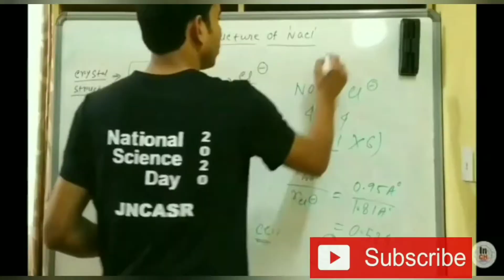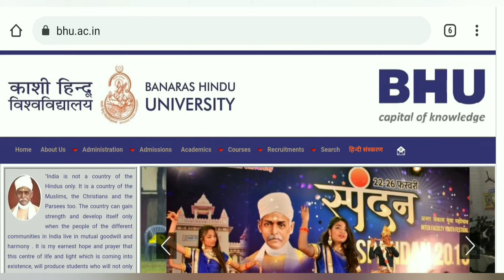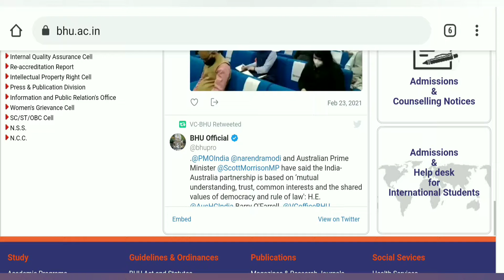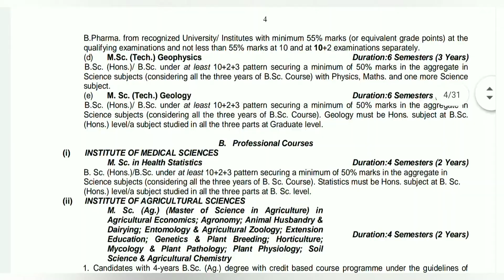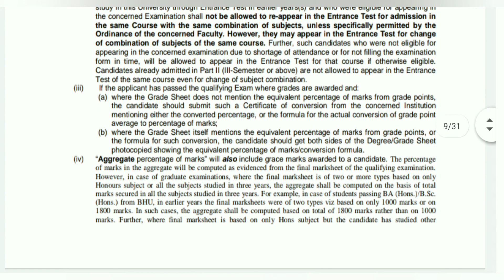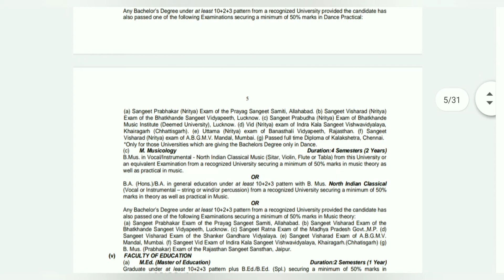All about Banaras Hindu University (BHU) || Exam details || Cut Off || Admission Process || UG & PG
BHU
BHU 2021
BHU PET
BHU UET
BHU PhD

Hi Friends,
Welcome to
"INSPIRE CHEMISTRY"